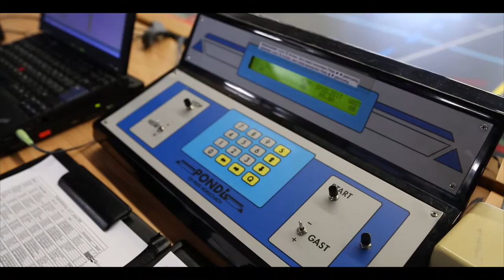Soccerstar Day Impressionen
hat ein Video für produziert am 16/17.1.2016 in Rudi ZH.